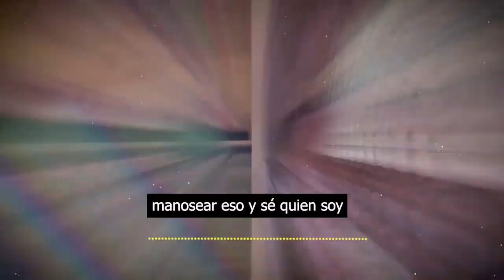⛔ Carlos Villagrán revela 𝗢𝗦𝗖𝗨𝗥𝗢 𝗦𝗘𝗖𝗥𝗘𝗧𝗢 guardado por Florinda Meza todo este tiempo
Se duda sobre el verdadero día en que Roberto Gómez partió de este mundo…